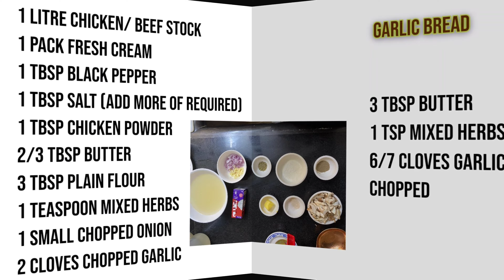Cream Of Mushroom Soup | easy and quick recipe | mushroom soup with garlic bread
Cream of Mushroom Soup / Malai کھمبی Yakhni

Recipe

1 Litre Chicken/ Beef Stock
400g sliced fresh mushrooms
1 Pack Fresh Cream
1 tbsp black pepper
1 tbsp salt (add more of required)
1 tbsp chicken powder
2/3 tbsp Butter
1 tbsp oil
3 tbsp plain flour
1 teaspoon mixed herbs
1 small chopped onion
2 cloves chopped garlic

GARLIC BREAD

Recipe:

3 tbsp Butter
1 tsp mixed herbs
6/7 cloves garlic chopped

اگر آپکے گھر والوں کو کھانہ بنانا سیکھنا ہے تو اس چینل کو
سبسکرائب کر کے بل پر کلک کریں( تم لوگوں کے لئیے آسانی پیدا کرو اللہ تمہارے لئیے آسانی پیدا کرے گا۔ القرآن)
اگر آپ کو ہماری ویڈیو پسند آئے تو ہمارے چینل کو لائک کریں سبسکرائب کریں اور شیئر کریں( شکریہ)
امید کرتی ہوں آپ کو آج کی ریسپی پسند آئی ہوگی
اگر تم واقیہ ہی اپنے تکبر کو توڑنا چاہتے ہو تو اپنے سے کمتر اور مفلس کو سلام میں پہل کیا کرو

It's free. Y O U T U B E CHANNEL